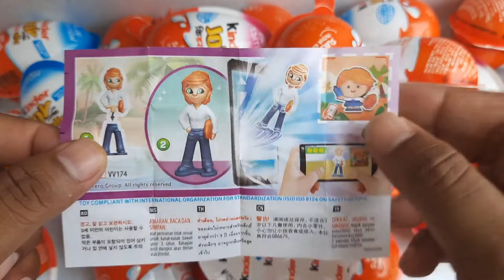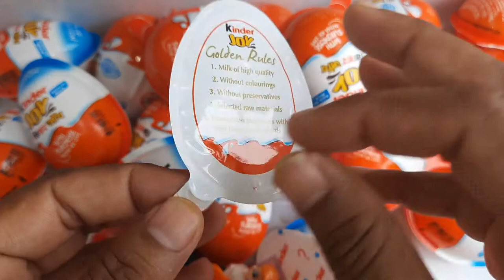NEW! A LOT OF KINDER SURPRISE EGGS TOY (KINDER JOY)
Very Yummy Rainbow Candy Yummy Kinder Surprise Egg Toys Opening - A Lot Of Kinder Joy Chocolate ASMR

This video is not intended for children, so if you are a child then close this video. Shown here is the unpacking of sweets, candies, ASMR lollipops.